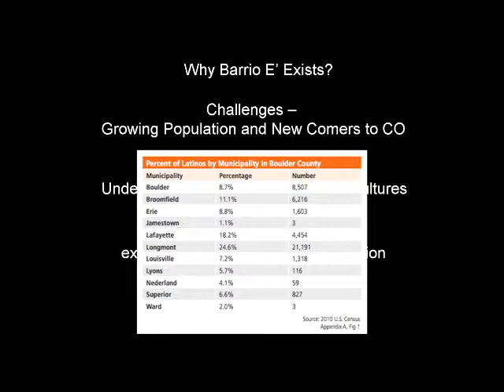Pecha Kucha Longmont |02/21/14| Tamil Maldonado